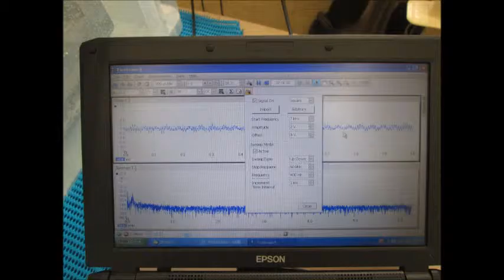オリジナル超音波伝搬実験（超音波加工）